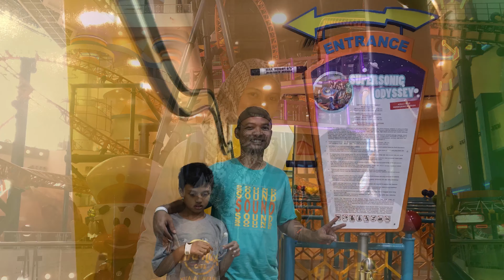times square theme parks